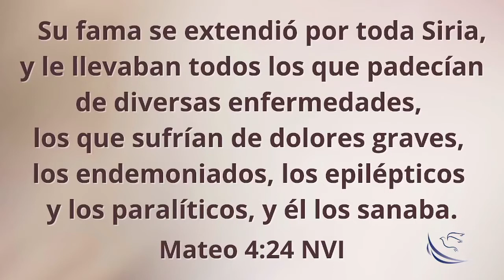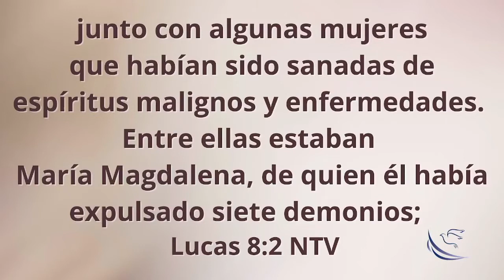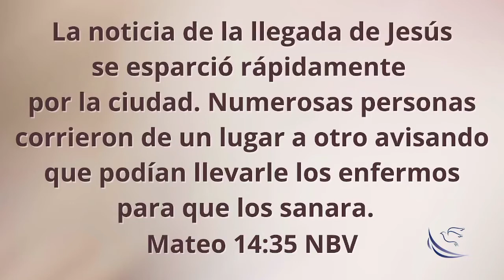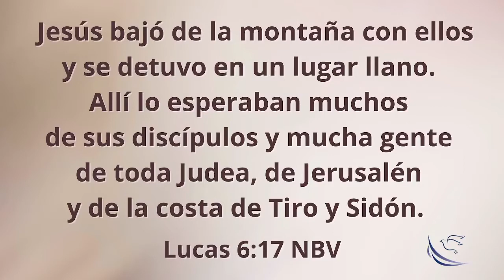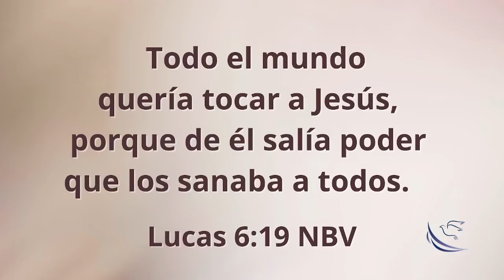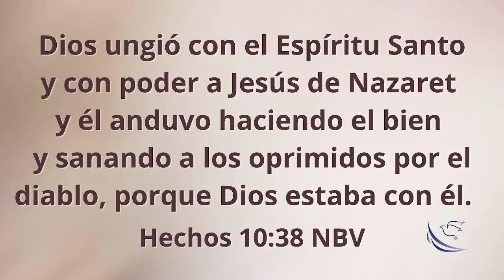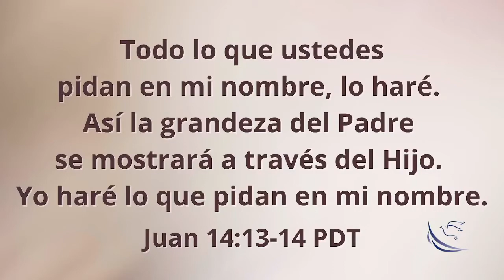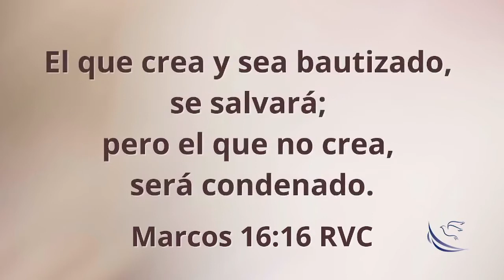La gran noticia - Pastor Gerardo Rodríguez I 31 agosto 2021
Dios nos expresa su gran amor al habernos salvado por medio del sacrificio de Jesús. Gracias a ello, hoy podemos disfrutar de un nuevo estilo de vida y ser liberados del gobierno de las tinieblas que antes estaba sobre nuestra vida.

En Cristo, somos perdonados, sanados y capacitados para llevar la gran noticia de salvación y restauración a todo aquel que lo necesita.

Jesús es la manifestación del amor de Dios en esta tierra, y a través de nosotros, su vida y su Reino se establecen por encima de todo poder y dominio de las tinieblas.